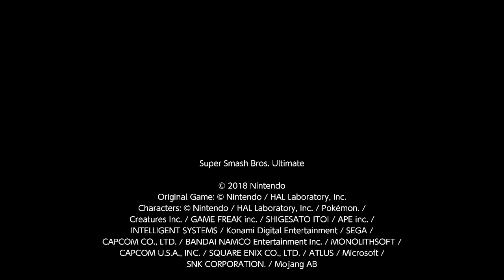Giga Max Pikachu!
Origin: Pokemon: Sword/Shield (Nintendo Switch)
Stage Name: GMAX Pikachu
Creator: MosesXLabs